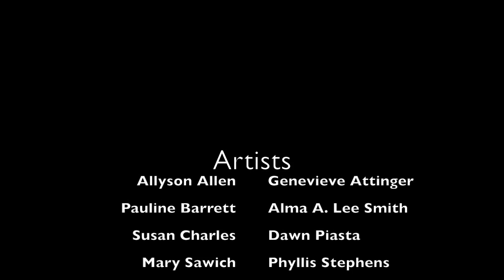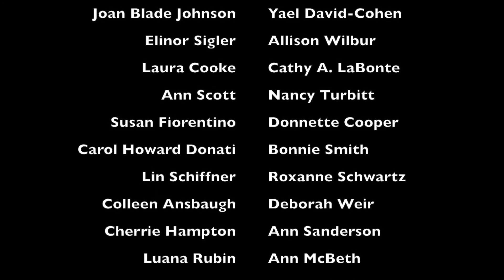World Water Day 2016: Water Is Life exhibit, Rome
The United States Mission to the U.N. in Geneva marked World Water Day 2016 with an exhibition featuring over 40 artistic quilt contributions. September 3-9, 2016.